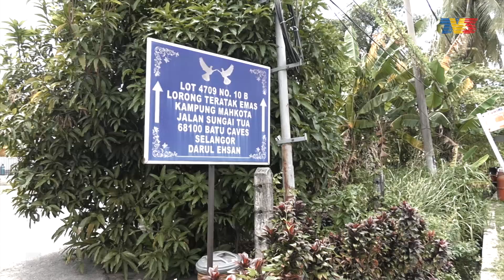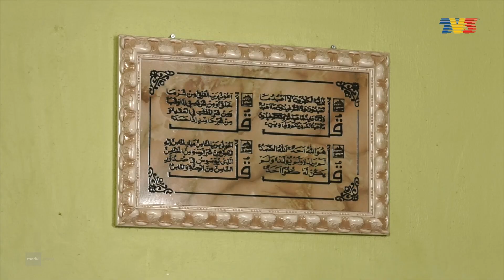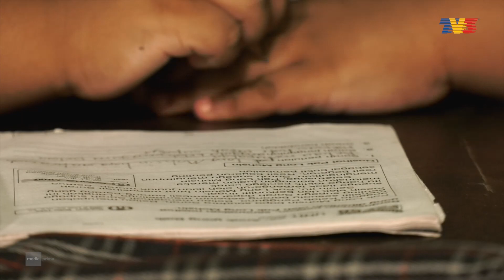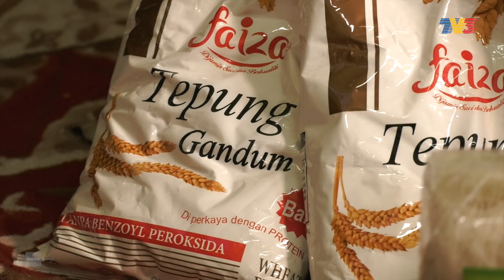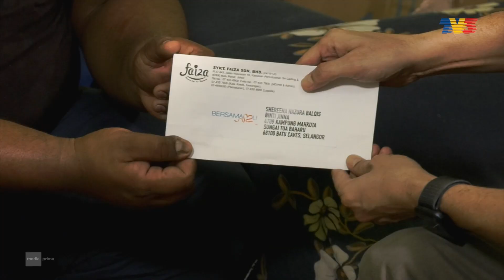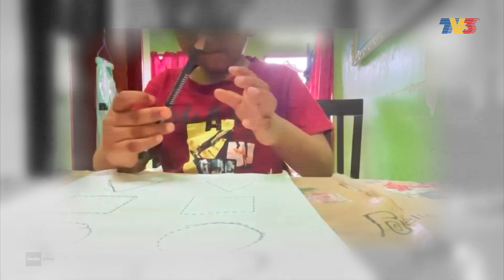[FULL] Bersamamu (2022) | Shereena Nazura Balqis Jinnas - Menjaga Anak Syurga (27 Mac)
Shereena Nazura Balqis Jinnas, 30 Tahun bersama suaminya dihimpit kapayahan hidup yang semakin mencabar. Tambahan pula anak kedua pasangan ini mengalami gangguan tumbesaran sejak lahir. Dikurniakan anak syurga, pasangan ini cekal berhijrah dari Pulau Pinang ke Kuala Lumpur demi mengubah nasib dan mencari rezeki.